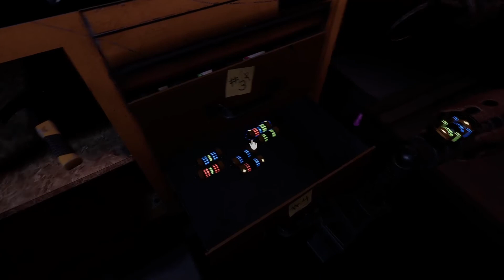FNaF VR: Help Wanted (Flat-Mode) [Walkthrough] || Parts & Service: All Levels (Normal Mode)